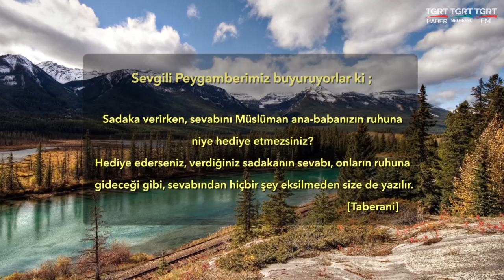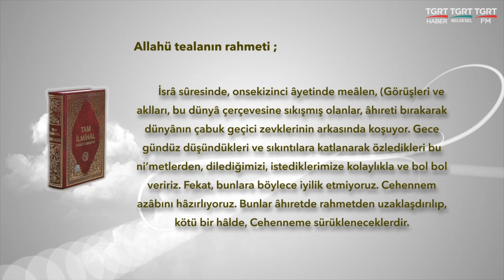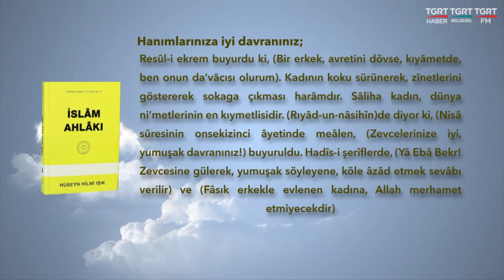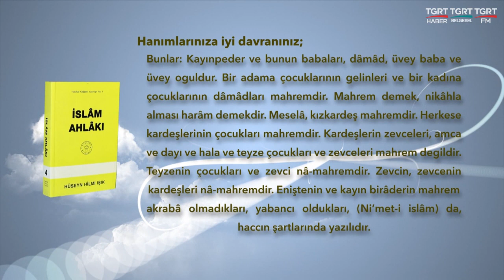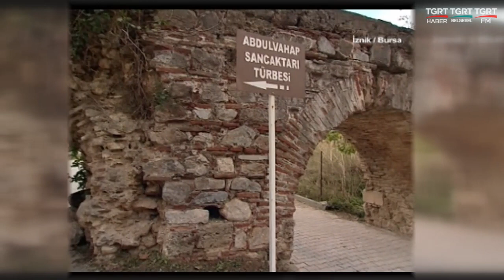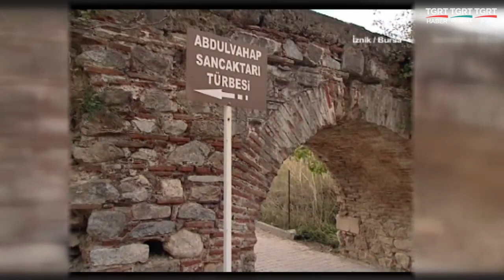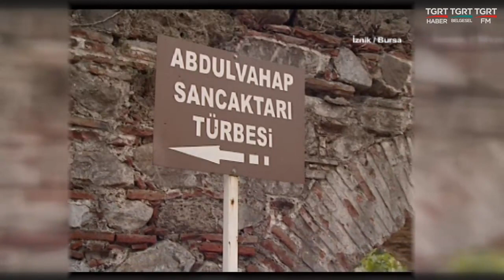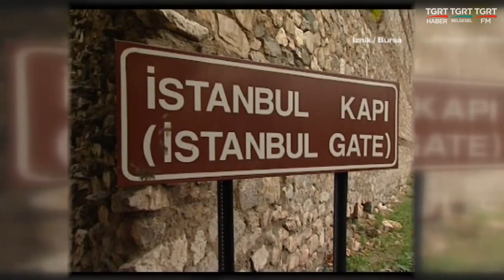HUZURA DOGRU 20201130